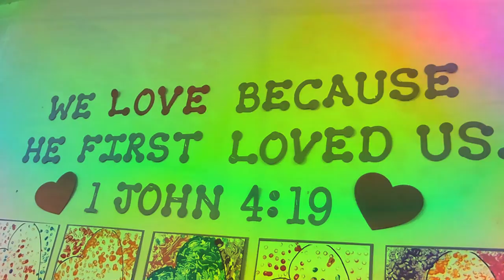Kindergarten 2016 youtube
Cedar Park Christian School 2016 Kindergarten Music Video